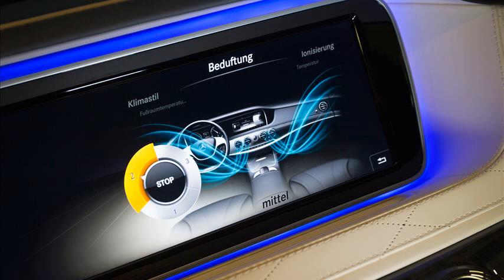2014 s550 benz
2014 mercedes s550 convertible
2014 mercedes s class
2014 s550 benz
2014 mercedes s550 photos
2014 s550 benz